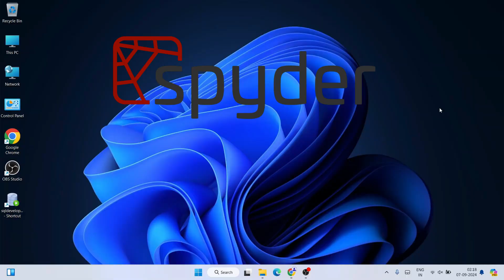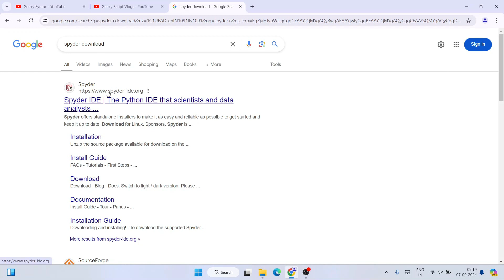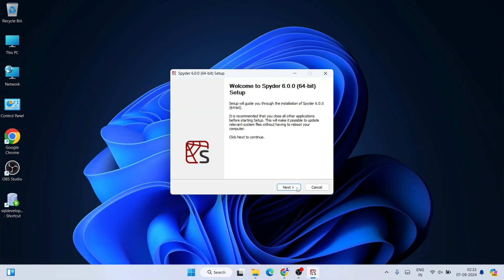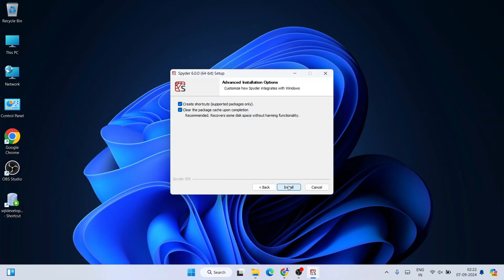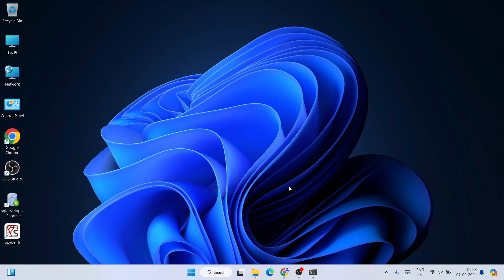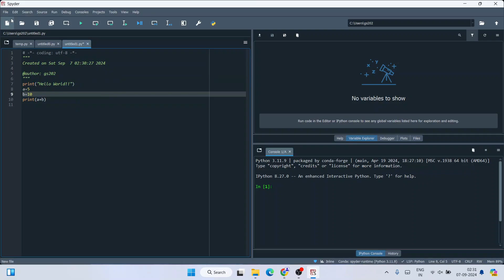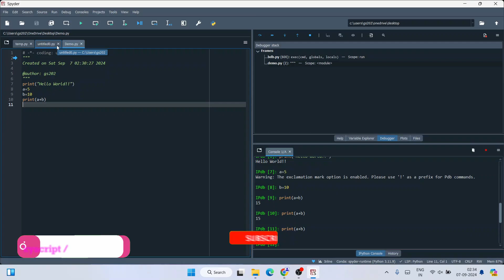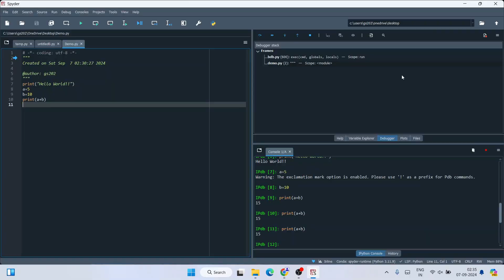How to Install Spyder Python IDE on Windows 10/11 [ 2024 Update ] Spyder IDE for Data Scientists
Hello Everyone! Today in this video I am going to step by step guide you on How to install  Spyder Python IDE on Windows 10/11. Windows (64-bit).

What is Spyder Python IDE?
Spyder is an open-source cross-platform integrated development environment for scientific programming in the Python language.

Installing Spyder Python IDE is very easy. Just follow the following steps and there you go to create your first Python project!! So let's begin.

Step 1.  To install Spyder Python IDE first you just need to download .exe file from the following Link:

Step 2. After downloading Spyder IDE run the .exe by double-clicking it.

Step 4. Now after installing Spyder IDE, it's time to launch your IDE. And Code a simple Hello World Program.

Now you are all set to do Machine Learning Projects! So Congratulation!!

Topics addressed in this tutorial:
How To Download And Install Spyder IDE On Windows 10 64 bit OS
How to install the Spyder IDE Python on Windows 10/11
Spyder IDE on Windows 10/11
How to Install Spyder IDE and Get Started